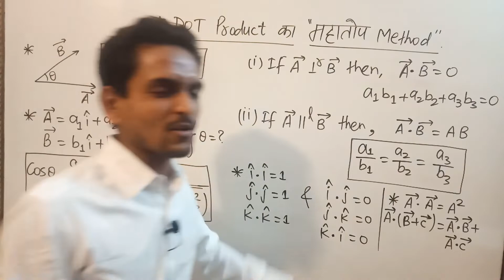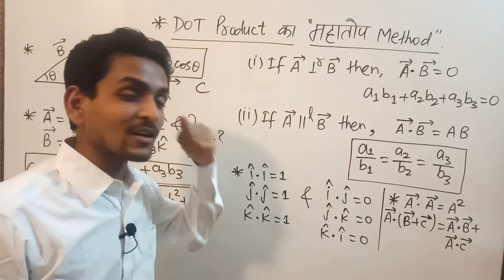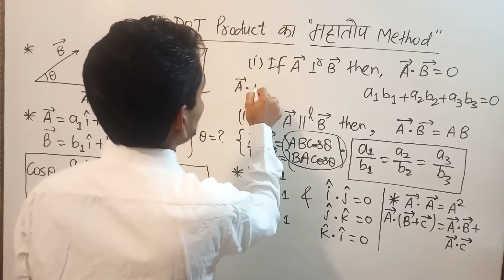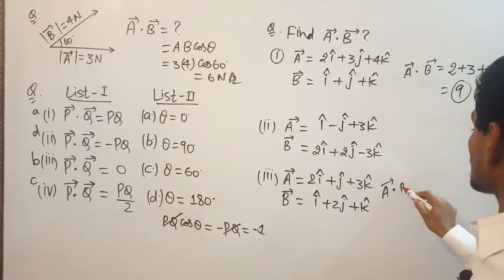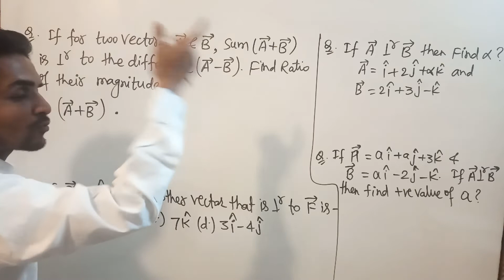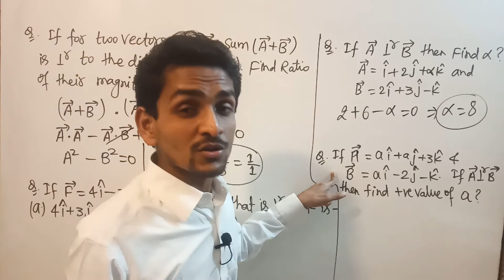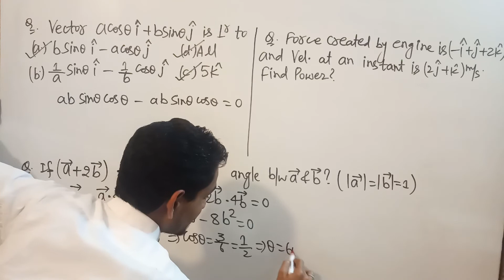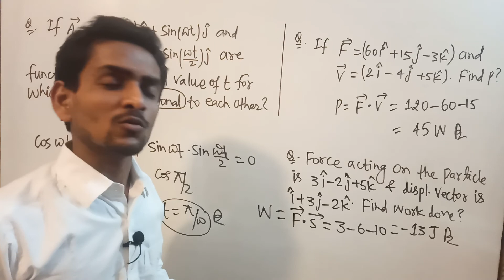DOT Product numericals || numericals को solve करें मेरे "महातोप method" से